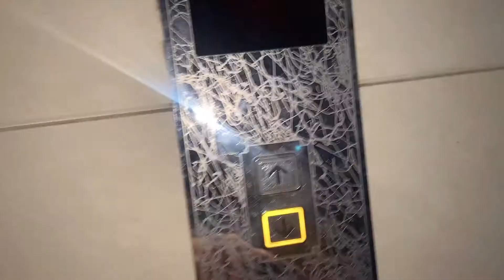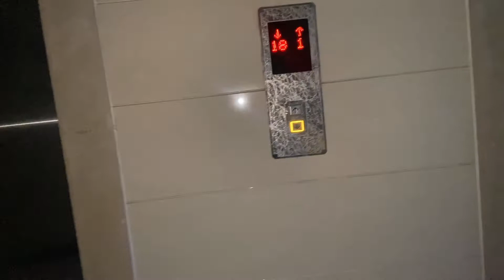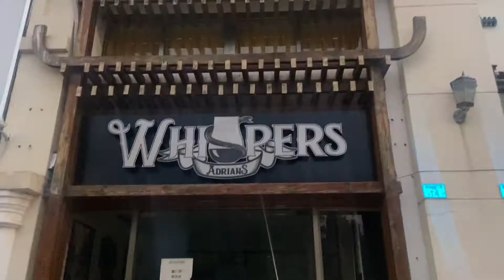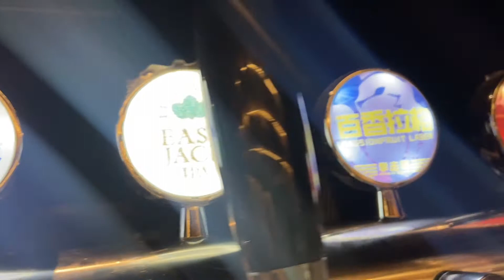Walang Kwentang Vlog / Lockdown Nanaman 🤣😭 / Nakakabaliw / Mellow Pub /